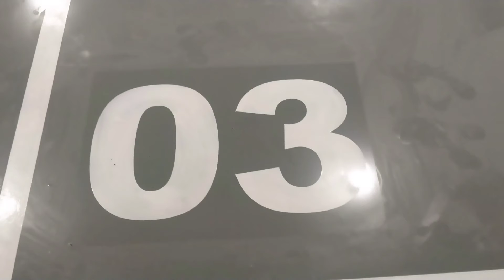Epoxy flooring | epoxy paint in Pakistan | floor coating in Pakistan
Epoxy flooring | epoxy paint in Pakistan | floor coating

Epoxy floor coating | beautiful color's

We put epoxy over new concrete, cut epoxy is a great option to go over old concrete and Meka it look like new . Because epoxy has color it, it doesn't matter if the concrete is old and has stains on it, as long as you clean it really good, the epoxy will stick very well to concrete and give youan amazing look. Epoxy isnot limited to solid colors, you can also do metallic epoxy floors, which use metallic flakes to give you amazing variation in colors and make it look amazing. Many people do metallic epoxy  floors in their garage to enhance  the look and give them a show room look.

You can also put epoxy over wood . If you have a countertop ,  and then put epoxy over it, and come back with a food grade clear  coat to make a food safe. Epoxy has tons of different uses not limited to concrete . I hope this video helps you tackle your own project . Good luck

Telegram I'd : Asif azeem

epoxy floor in pakistan,
floor coating,
epoxy floor in Karachi,
garage floor coating,
epoxy coating,
epoxy floor coating,
epoxy garage floor,
epoxy flooring,
epoxy
,diy epoxy floor,
epoxy floors,
metallic epoxy floor,
garage floor epoxy,
best garage floor coating,
garage floor,
epoxy metallic floor,
how to epoxy a garage floor,
coating,
epoxy floor paint,
epoxy resin,
epoxy floor garage,
garage floor coatings,
floor,
how to epoxy,
garage epoxy floor,
diy epoxy,
metallic epoxy,
rock solid floor coating,
floor coating epoxy,
epoxy countertop,
epoxy floor coating garage,
epoxy floor coating application,
epoxy floor coating toilet,
epoxy floor coating in india,
epoxy floor coating over wood,
epoxy floor coating bathroom,
epoxy floor coating in urdu